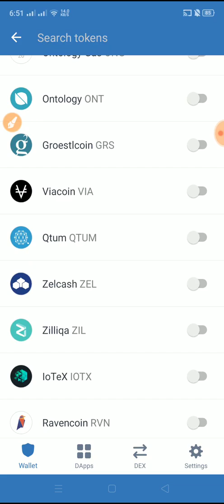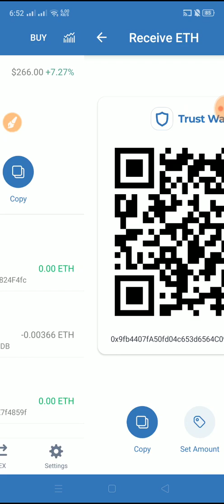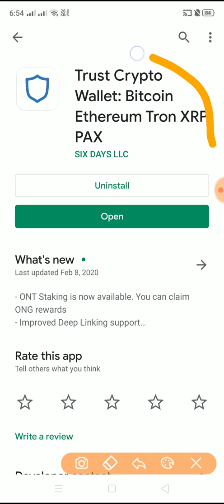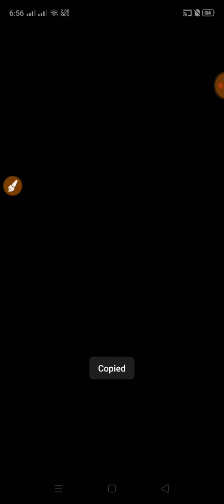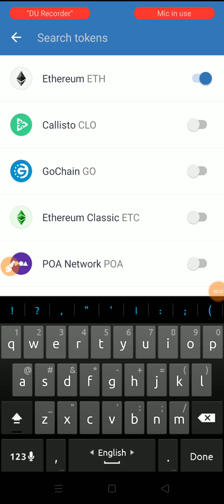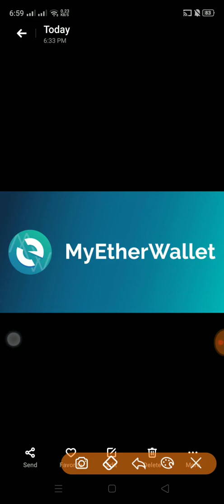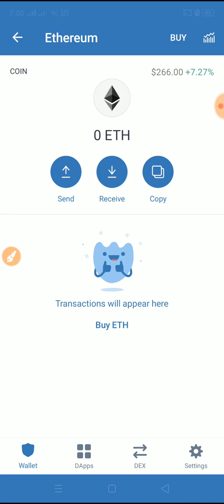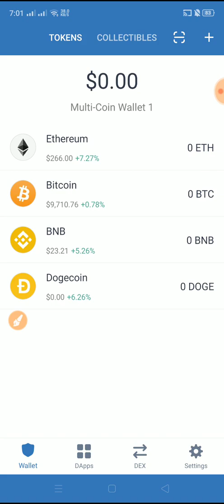How To Create Erc20/MyEther Wallet Address Bangla 2020 [ Trust Wallet ]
??bangla tutorial
??Mobile tips